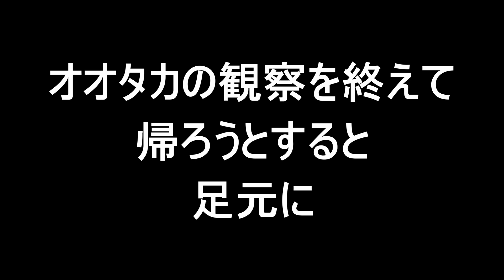2023 6/21 子どもと遭遇✖ウシガエル→〇アズマヒキガエル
オオタカ撮影後、足元をふと見ると、ちっちゃい子がいるんです、動いてくれないと踏んでしまう。喉の震えで心拍数わかりますねw
おっきくなったらまた会いましょう！

7/12追記　タイトルに誤り
ウシガエルとしましたが、ヒキガエル、アズマヒキガエルが正しいとご指摘を受けました。
訂正してお詫び申し上げます。そしてAndreaさん、ありがとうございました！こうして
少しずつでも　真理　に近づければと思っています。感謝！